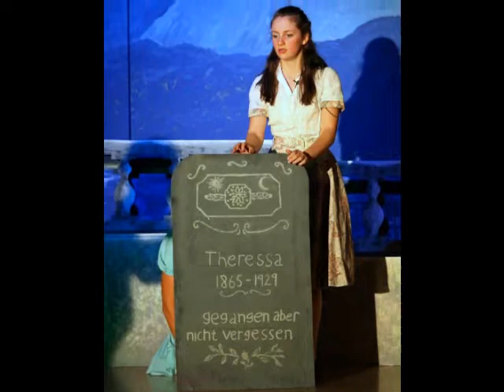The Towers Convent School production of The Sound Of Music - 11-14th October 2012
The senior school production of The Sound of Music took place the second week of October. This is a photo slideshow of the performance.
This amateur production was presented by arrangement with JOSEF WEINBERGER LTD. on behalf of R&H Theatricals of New York.